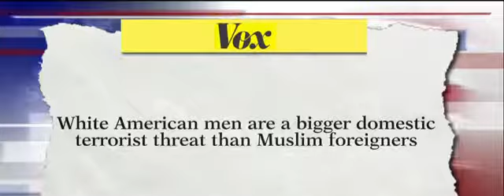Vox: white American men are a bigger domestic terrorist threat than Muslim foreigners